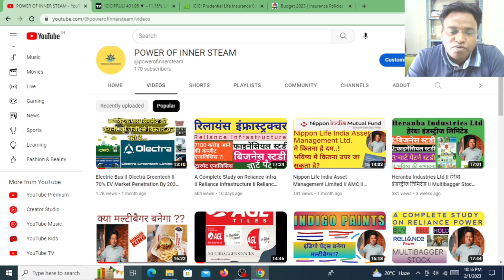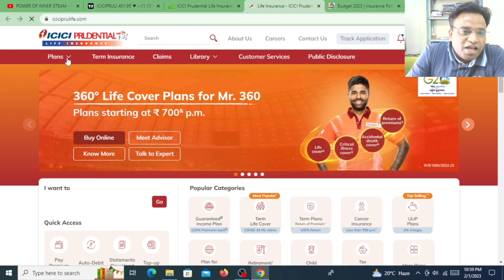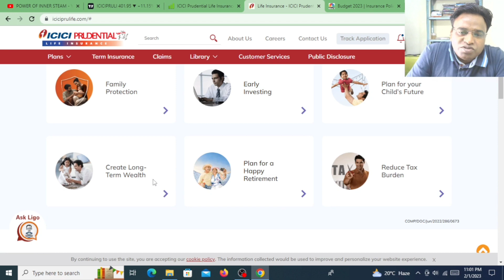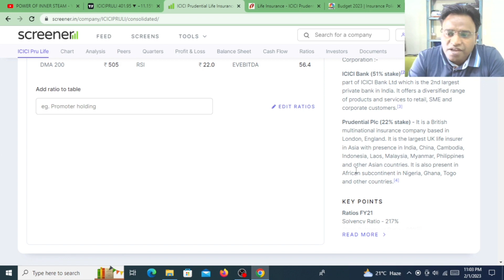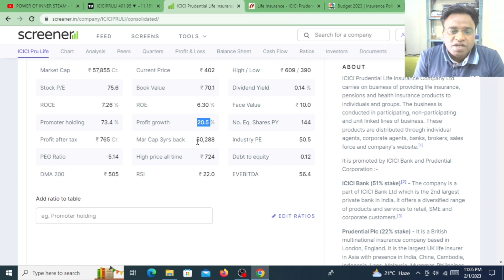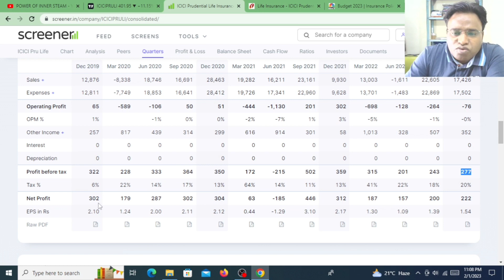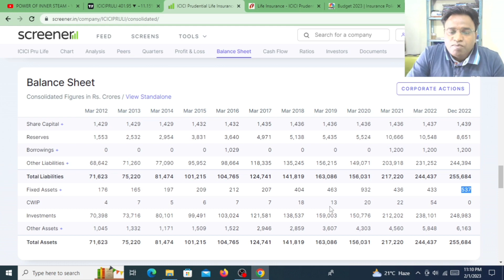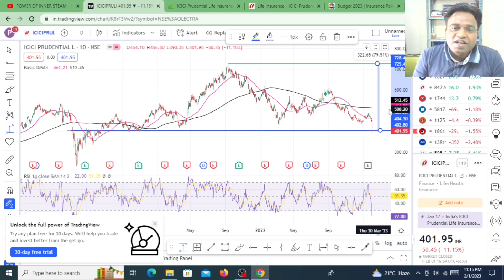Complete Analysis of ICICI Prudential Life Insurance II ICICI Prudential Life Insurance II Budget 23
Complete An Analysis of ICICI Prudential Life Insurance II ICICI Prudential Life Insurance II Budget